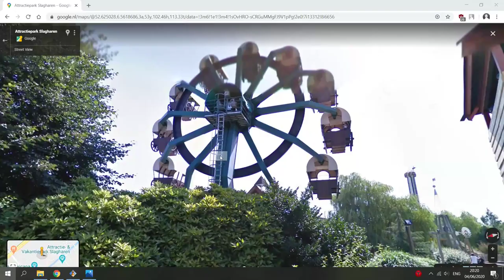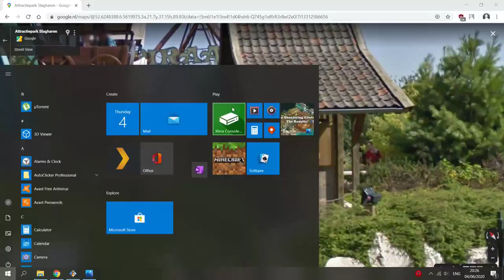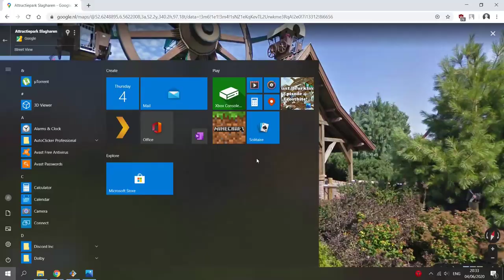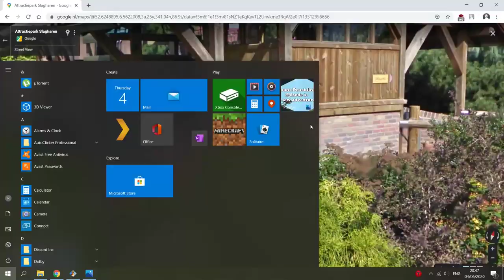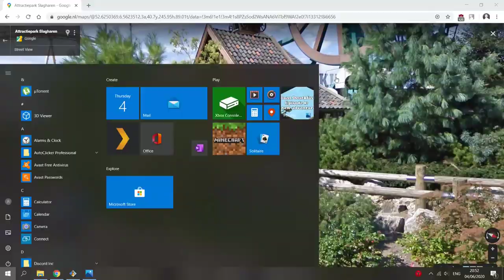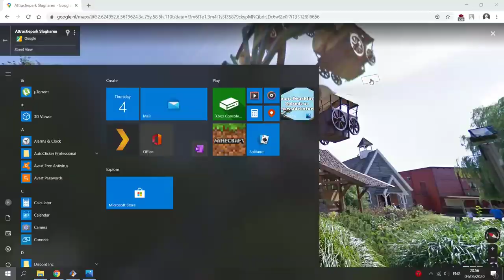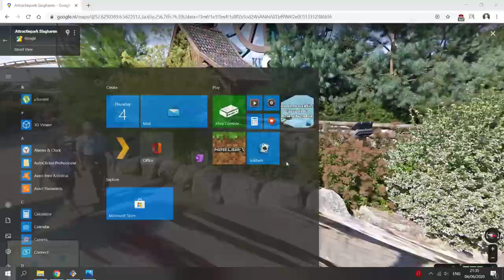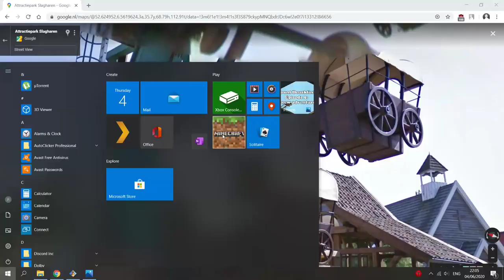Imagine Slagharen Episode 15: Finishing up Chuck Wagon!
Hey all, in this episode of Imagine Slagharen I finish up Chuck Wagon! A big thanks to Spacek for the custom vehicles, and to Frutiemax for the Wheel Object!